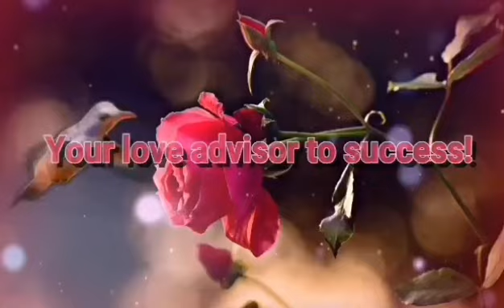Anong Gagawin Sa First Meeting?Reading Comments/Dating Site/LDR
If Mahal mo ang ka ldr mo never ka magsawang kausapin siya
Meron at meron talaga yan push muna ang video and do what you need to do ganun din si afam ,
Good Luck to all of you God Bless
Christian Filipina is #1 most trusted website for good honest men who wants to find serious relationship and  a  women who joined are for serious relationship as wel.

For Love Story ( If you find each other thru Christian Filipina ) Share you love story and send to this email to be posted on Christian Filipina Testimonials:

Hire Freelancer On Fiverr:    Let them do the work for you, Logo, Banner, And More